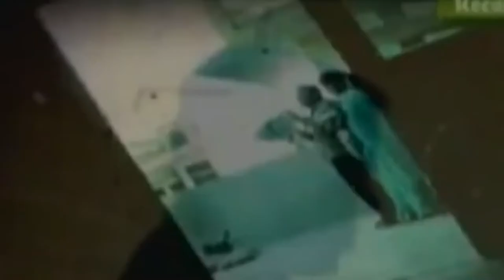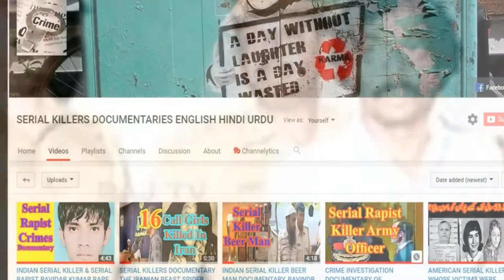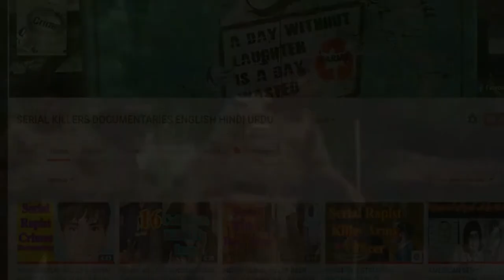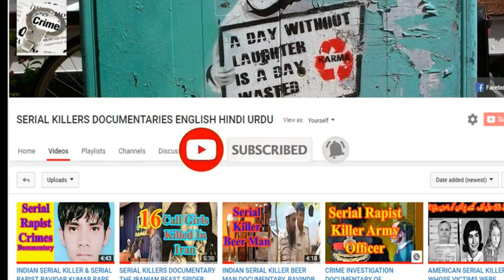AUTO SHANKAR INDIAN SERIAL KILLER TRUE CRIME INVESTIGATION DOCUMENTARY IN ENGLISH DUBBED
This is the story of Auto Shankar a rickshaw driver, who shocked India  for years with his evil and ruthlessness. He made a sensational criminal decade during 1988. This is one of the shocking true stories of crimes. सीरियल किलर वृत्तचित्र हिंदी  AUTO SHANKAR INDIAN SERIAL KILLER CRIME INVESTIGATION DOCUMENTARY HINDI भारतीय सीरियल किलर ऑटो शंकर